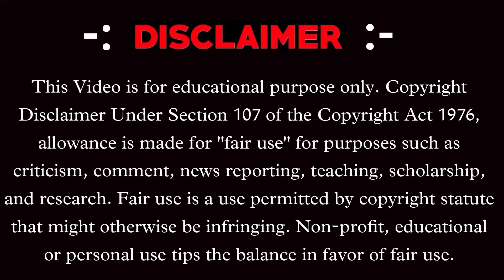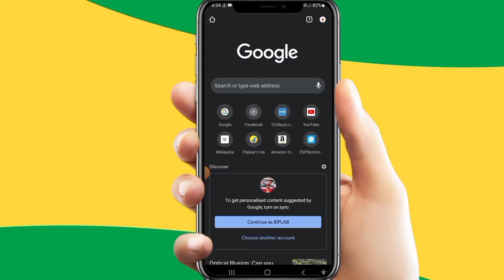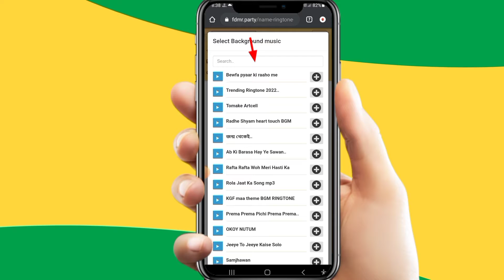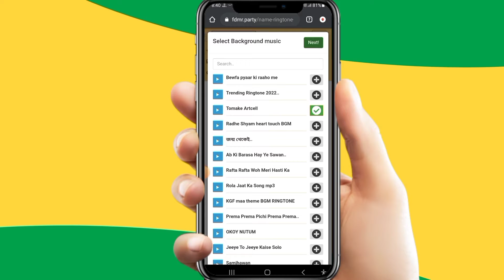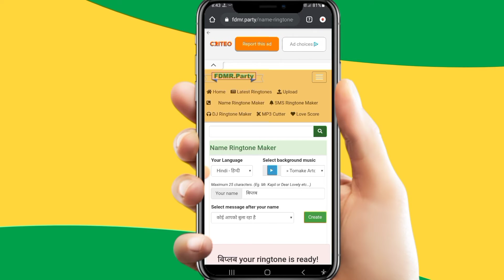अपने नाम का रिंगटोन कैसे बनाये | How To Make Own Name Ringtone With Music | My Name Ringtone Maker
Apne Naam Ki Ringtone Kaise Banana Hai Vah Aaj Ka Is Video Mein Dikhaunga

My Gear :-👇👇👇👇👇

🔵 Soft Box : -

how to make ringtone of your name with music
how to make my name ringtone with flute sound
how to create ringtone of your name
mobile ringtone
name ringtone maker with background music
maker ringtone of my name with music
south love instrumental music ringtone
love music ringtone
Apne naam ki ringtone Kaise banaen
Apne naam ki ringtone Kaise banaen Bina app ke